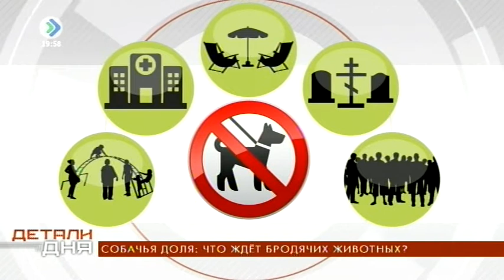Детали дня. Собачья доля: Что ждёт бродячих животных? 2 мая 2017